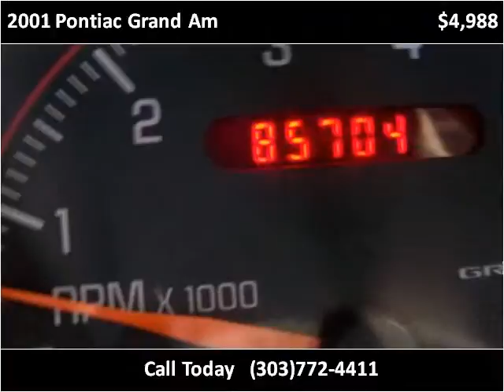2001 Pontiac Grand Am Used Cars Longmont CO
This 2001 Pontiac Grand Am is available from Longmont Auto Brokers.